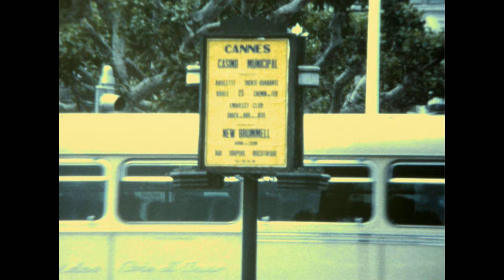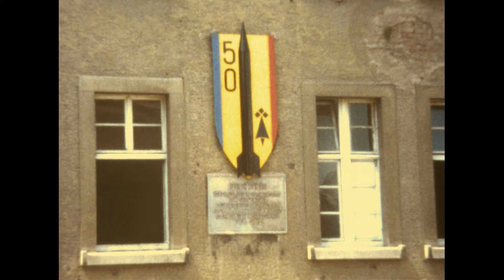Holiday 1971 - Part 1